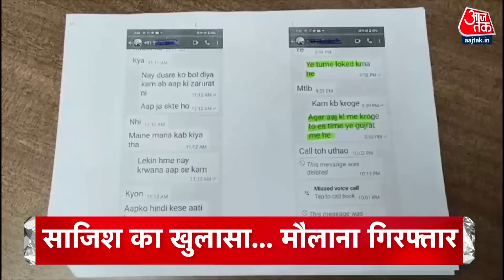Top Headlines Of The Day: Lok Sabha Election | Ayodhya Ram Mandir | PM Modi | Rahul Gandhi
आज शाम राम की नगरी अयोध्या में पीएम का मेगा रोड शो. फूलों से सजा पूरा शहर, पहले रामलला के दर्शन- पूजन.